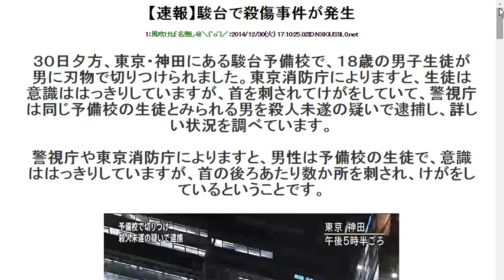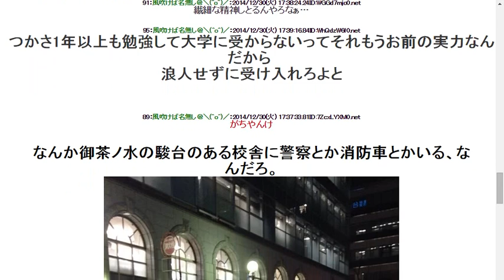20141230【速報】駿台で殺傷事件が発生